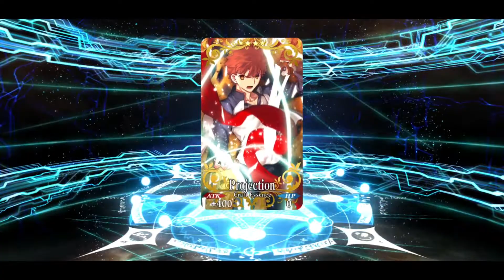Please come home, Tomoe! (FGO NA)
The second part of my summons for Summer Tomoe.